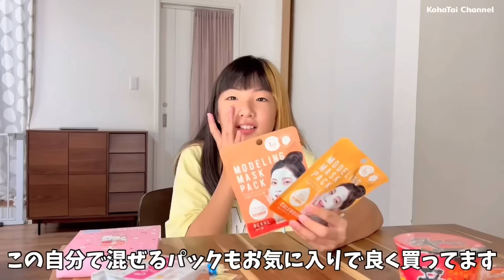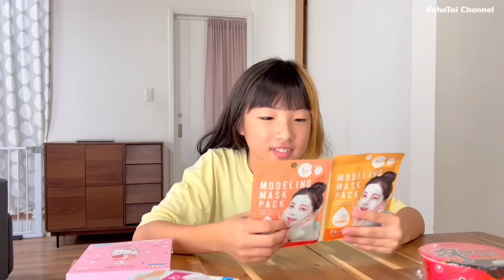【DAISO】小学5年生がおこづかいで何買う？欲しい物ありすぎて爆買いしちゃって破損😂💸【購入品紹介】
久しぶりのダイソーで爆買い！小学5年生はおこづかいで何買うの？いつも必ず買う定番から、新作までいっぱい買っちゃいました♪お金使いすぎちゃったけど、たまにはいいよね😜みんなの100均おすすめ商品があったらコメントで教えてね！

▷ 【ドンキ・ホーテ】絶対〇〇が欲しい！小学生が小中高生で大人気のメイク用品を購入したので紹介します♪

▷ 足が痛い😫突然スニーカーのサイズが小さいと言い出した成長期真っ最中の小学5年生！大人用デビューで過去最高額の靴購入しました！

▷ お小遣い大公開！はじめてのお小遣いをもらってウキウキの小学5年生💰と風邪で寝込んでる小学3年生😅【給料日】

▷ 小学生のお小遣い事情！財布の中身ちゃんと入ってるの？お友達と遊ぶ時はお金どうしてる？みんなの意見聞かせて！

▷ 小学校で禁止⁉️面白い海外の最新筆箱を買ってみた🤗もうすぐ小学5年生も大満足♪【多機能ペンケース】